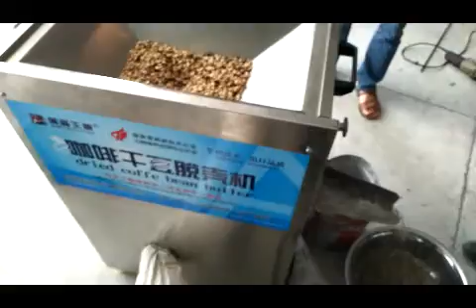DRY COFFEE BEANS SHELLING BEANS HULLING MACHINE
If you intersted, glad to receive you message. My whatsapp/wechat is 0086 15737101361.